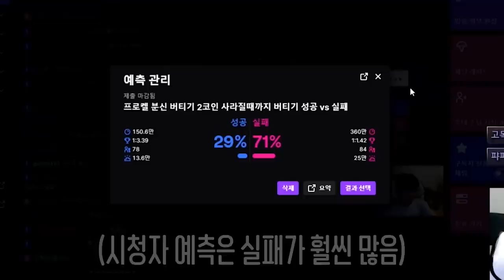요즘 유행한다는 신규 모드..?! [로스트아크]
edit : 코자님